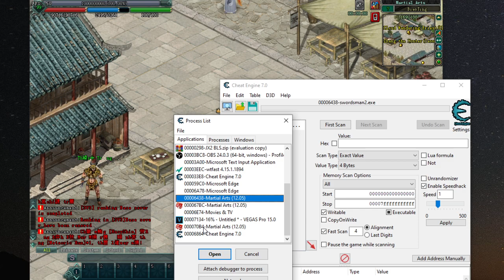How to up build item sz and up state sz Server ( MartialArt2)